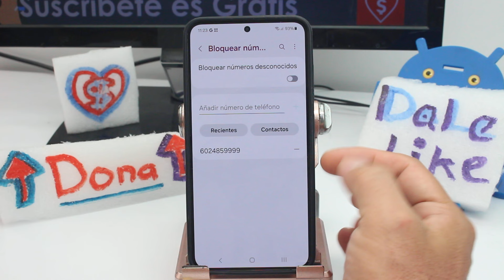Cómo desbloquear un número de teléfono en el móvil Samsung Galaxy S24, S24+ & S24 Ultra S25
Cómo hago para desbloquear un número telefónico molesto Tutorial para desbloquear contactos en Samsung Galaxy S24, S24+ & S24 Ultra S25: Para desbloquear un número de teléfono en tu Samsung Galaxy S24, S24+ o S24 Ultra S25, sigue estos pasos sencillos. Primero, desbloquea tu dispositivo y ve a la aplicación de "Teléfono". Dentro de la aplicación, busca y selecciona el icono de "Más opciones" (generalmente representado por tres puntos verticales o un menú desplegable).

Dentro del menú de opciones, busca y selecciona la opción "Ajustes" o "Configuración". Dependiendo de la versión de software de tu dispositivo, puede variar ligeramente la ubicación exacta de esta configuración. Una vez dentro de los ajustes del teléfono, busca y selecciona la opción "Bloqueo de llamadas" o "Bloqueo de números".

Dentro de las configuraciones de bloqueo de números, deberías ver una lista de números que has bloqueado previamente. Busca el número que deseas desbloquear y selecciónalo. Deberías ver opciones adicionales relacionadas con ese número, como "Desbloquear" o "Eliminar de la lista de bloqueados". Selecciona esta opción y confirma tu elección si se te solicita.

Una vez que hayas confirmado la eliminación o desbloqueo del número, este ya no estará bloqueado y podrás recibir llamadas y mensajes de ese contacto normalmente en tu Samsung Galaxy S24, S24+ o S24 Ultra S25.

Desbloquear un número de teléfono en tu Samsung Galaxy S24, S24+ o S24 Ultra S25 te permite restaurar la comunicación con contactos previamente bloqueados, lo cual es útil si deseas retomar la interacción con alguien o si bloqueaste accidentalmente un número importante. Además, te brinda mayor flexibilidad y control sobre la gestión de tus contactos y llamadas entrantes, asegurando que puedas recibir todas las comunicaciones necesarias sin restricciones innecesarias.